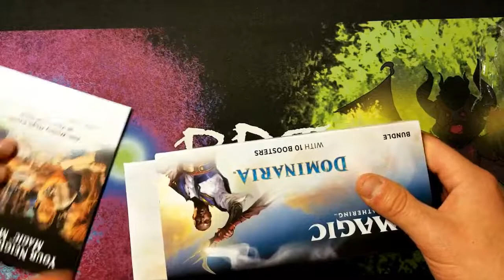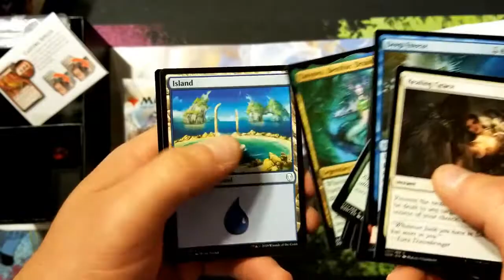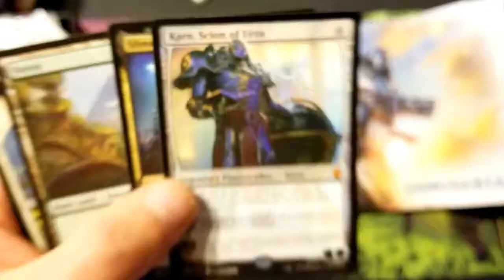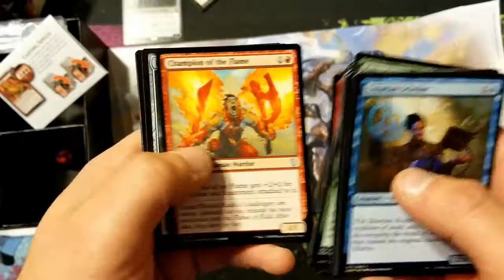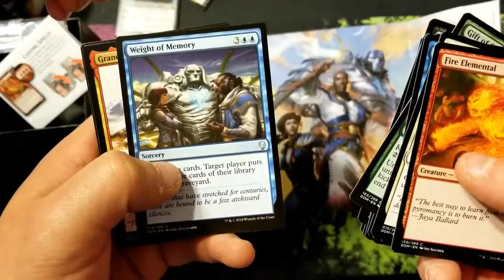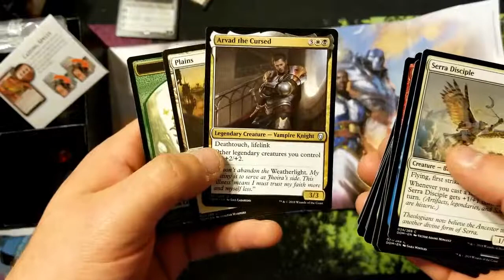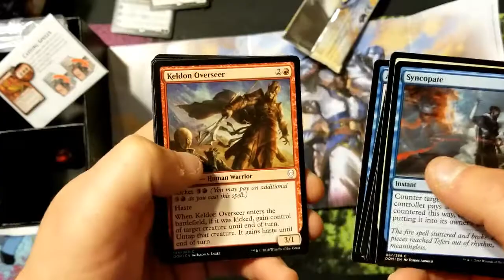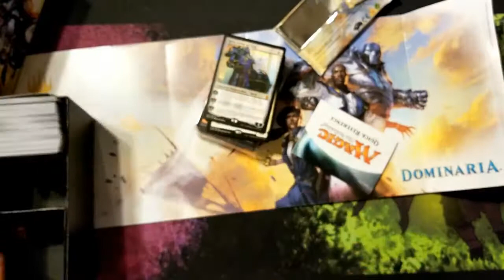Dominaria Fat pack opening - PDT